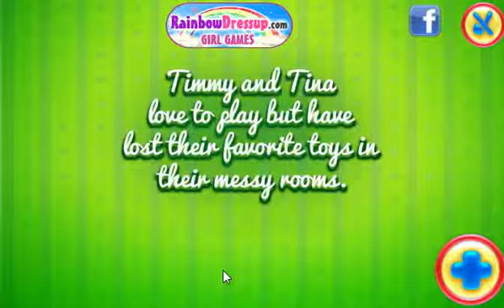Timmy and Tina's Messy Rooms -Cartoon for children -Best Kids Games -Best Video Kids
Timmy and Tina's Messy Rooms -Cartoon for children -Best Kids Games -Best Baby Games -Best Video Kids